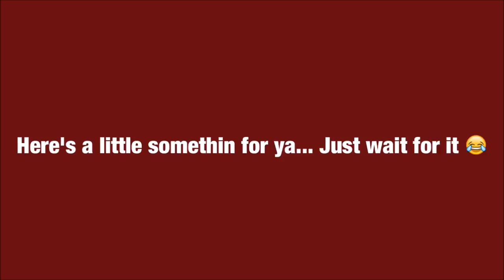COUSIN DOES MY CHRISTMAS MAKEUP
Whatsuppp K-Army !! ... so yeah um today's video is a pre-recorded one from last December during christmas time so i hope you guys  don't mind so here ya go.. COUSIN DOES MY MAKEUP CHALLENGE enjoy !!

take note ya.. it's been quite awhile since i uploaded and edited a video haha so it might be a shitty video cuz im rusty with editing SORRY IF THE BACKGROUND MUSIC IS TOO LOUD TOO

come thru (prod. MiiiKXY) - Luna Tasha
daydreams w/ 5napple (prod. AIRAVATA) - Luna Tasha
Lorde - Team - Elephante Remix